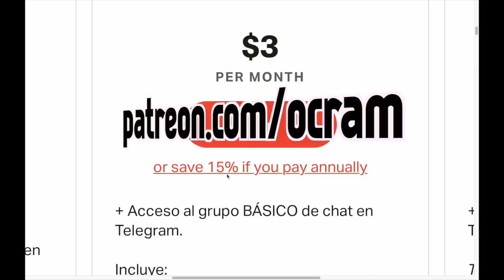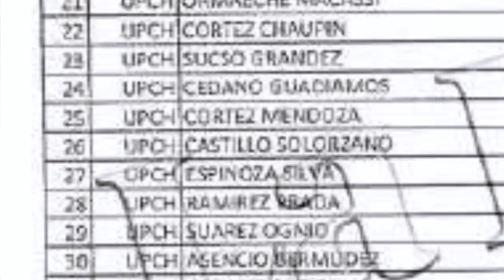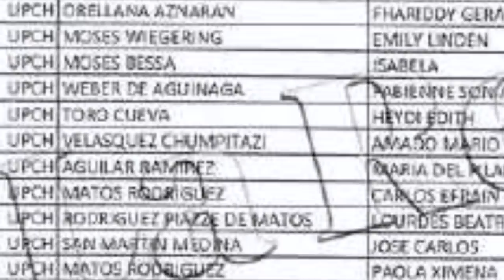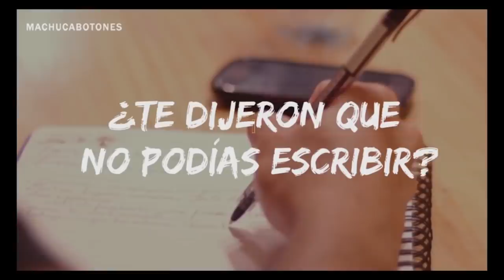LaEncerrona Los 487 nombres de la infamia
Salió la lista de los 487 vacunados. ¿Merecían serlo? Una explicación del contexto de este tremendo escándalo... y también las dudas que quedan por aclarar.

MIENTRAS TANTO: No solo Vizcarra y Mazzetti... los negociadores de la vacuna también se vacunaron... y no solo ellos: aquí una lista de los nombres más resaltantes.

Y... Empresarios, lobistas, gerentes comerciales, hermanitos, hijitos, cuñada, suegra... en el tercer bloque hablamos de los personajes privados que aparecen la lista.